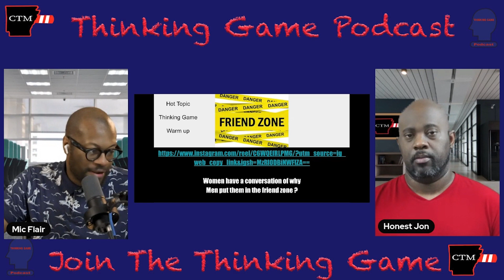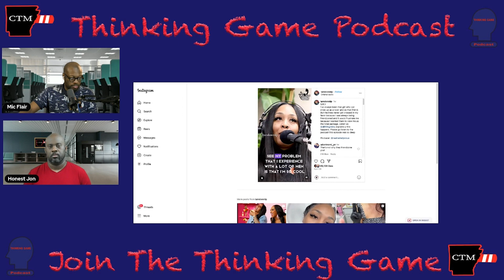Why Would A Man Put A Women In The Friend Zone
How To Avoid The Legal System, Women Put In The Friend Zone | Thinking Game Podcast Ep 108